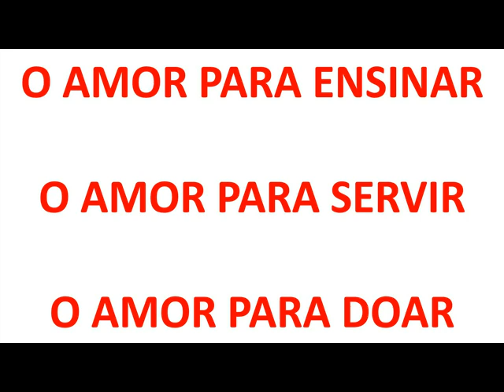Dia dos Professores 2020